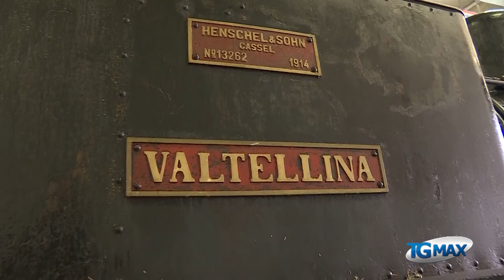Lanciano: il treno a vapore della Sangritana al revamping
Riportare al suo originario splendore la storica locomotiva Heschel & Shon numero 6 della Sangritana, questo l'obiettivo della Tua divisione Ferroviaria, guidata dal direttore Dolfi.